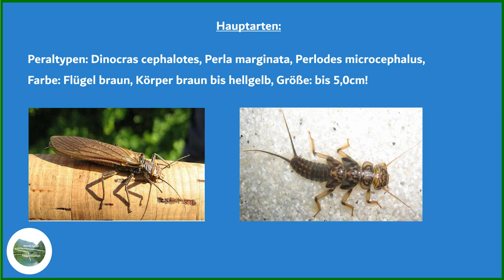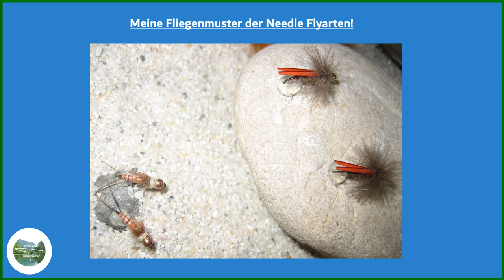Insektenkunde für Fliegenfischer, Teil 1. Die Steinfliegen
Insektenkunde für Fliegenfischer, Teil 1. Die Steinfliege

Steinfliegen (Lat. Plecoptera).

Erkennungsmerkmale:
4 flach auf dem Hinterleib liegende Flügel, 2 Schwanzfäden und 2 Fühler (Larve & Imago), Färbungen: schwarz, braun, gelb selten lila, die der Larven meist braun oder schwarz.,

Hauptarten:
Dinocras cephalotes, Perla marginata, Perlodes microcephalus, Farbe: Flügel braun & der Körper braun bis hellgelb, Größe: bis 5,0cm. Vorkommen: Fließgewässer, Güteklasse: I&II, Flugzeiten der Imago ca.: Mai bis August.

Isoperla grammatica (Yellow Sally), Farbe: gelb – transparent,, Größe: bis 3,0cm. Vorkommen: Fließgewässer, Güteklasse: I&II, Flugzeiten der Imago ca.: Mai bis August.

Leuctra hippopus-fusca (Needle Fly), Farbe: dunkel bis hellbraun, Größe: bis 2,0cm. Vorkommen: Fließgewässer, Güteklasse: I&II, Flugzeiten der Imago ca.: Februar bis November.

Quellennachweis:
Alle Zeichnungen und Foto´s sind von Bernd Geier.
Literatur: Karsten Grabow „Farbatlas Süßwasserfauna Wirbellose“, Hans Steinfort- „Meisterhaftes Fliegenfischen“, Reisinger- Bauerfeind- Loidl „Entomologie für Fliegenfischer“.